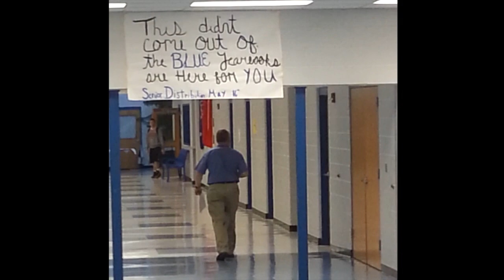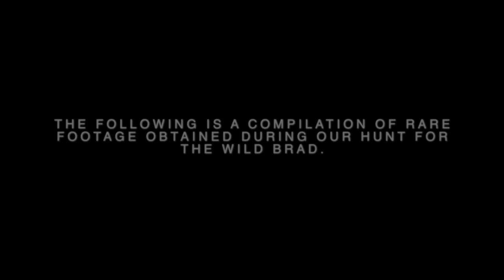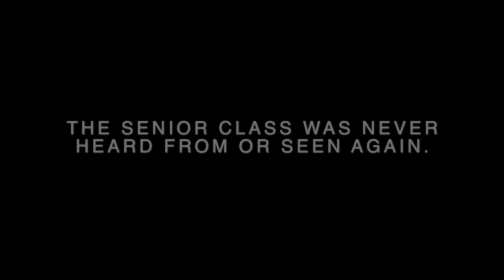The Wild Brad